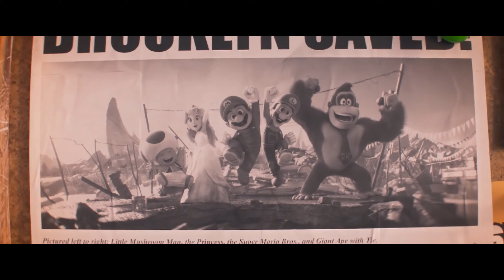The Super Mario Bros. Movie (2023) Final Battle with healthbars 4/4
Upon his defeat, Bowser is force-fed a blue mushroom by Peach and shrunk to miniature size, allowing Toad to imprison him in a jar. In the end, the Mario brothers and their new friends from the Mushroom Kingdom are celebrated and hailed as heroes by the residents of Brooklyn, including Spike and the brothers' parents, with the father now proud of the brother's heroics. The story concludes with the brothers taking up residence in the Mushroom Kingdom and relocating their plumbing business there. In a mid-credits scene, Bowser is shown singing another verse of his love song while imprisoned in a cage in Peach's Castle, but a Toad guard interrupts and silences him, closing the door on him as he complains. In a post-credits scene, a Yoshi's Egg that was originally given as a wedding gift for Bowser and Peach is seen in the Brooklyn sewers. The egg suddenly begins to hatch as the film cuts to black, followed by a shout of "Yoshi!" being heard.